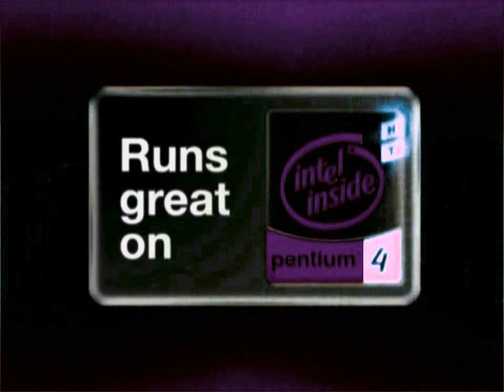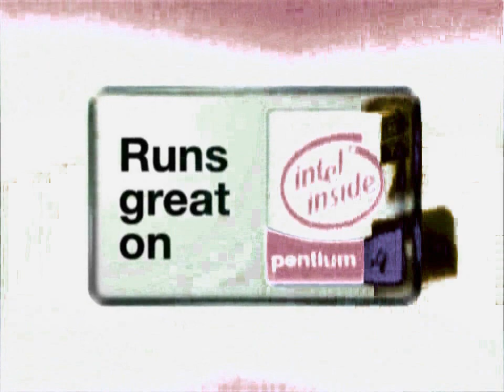Intel Pentium 4 - Runs Great On - Ad (Now with synced audio + 4x3) in Split Pitch -24 powers